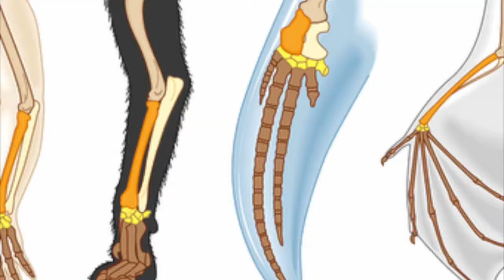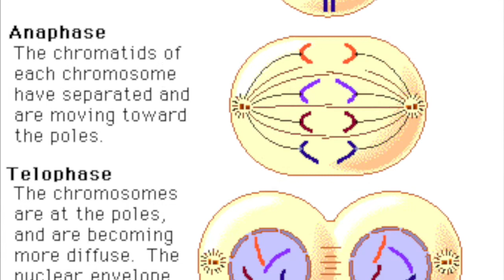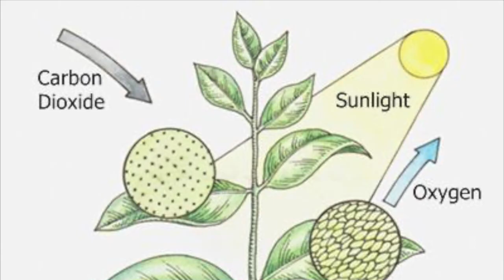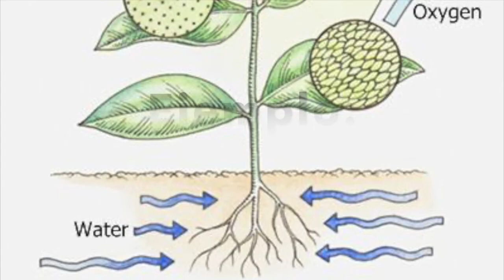Biología Celular - La vida